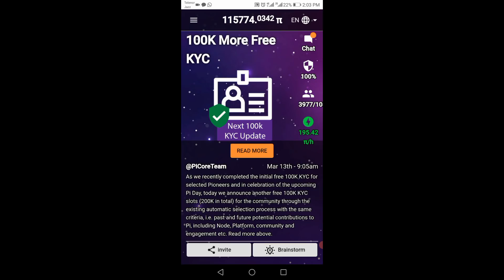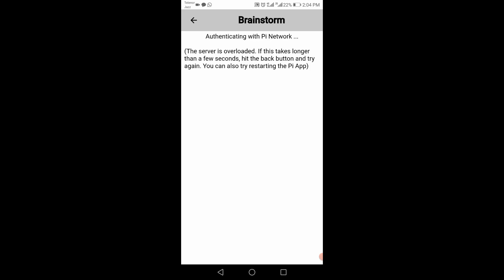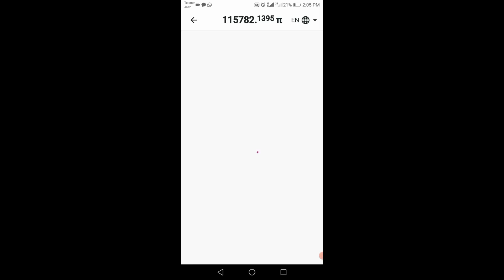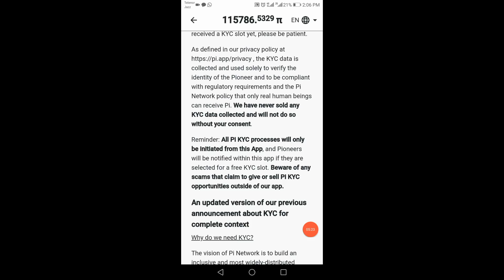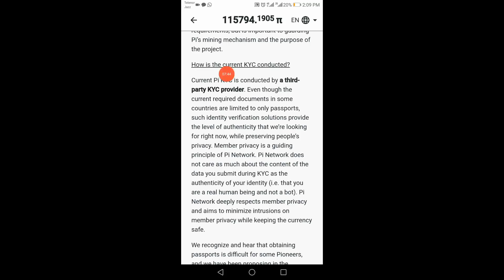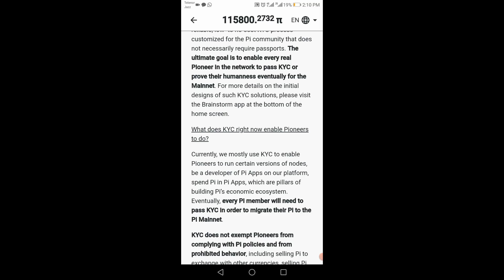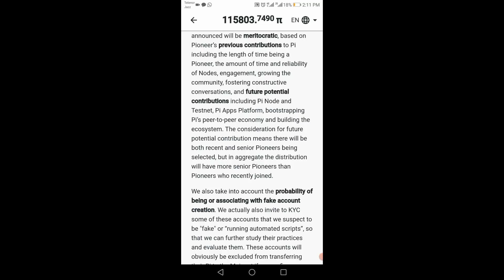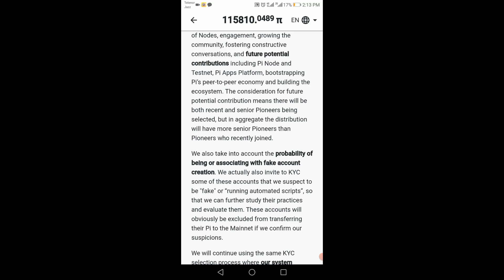Pi network free KYC update | KYC verification | pi network 100k free KYC pioneers.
pi network
kyc verification in pi network
pi network verification
pi network kyc verify
how to verify kyc in pi network
pi network kyc verification in pakistan
pi kyc
kyc in pi network
yoti kyc pi network